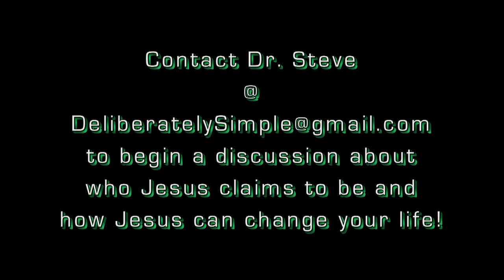Trapped In The Dark